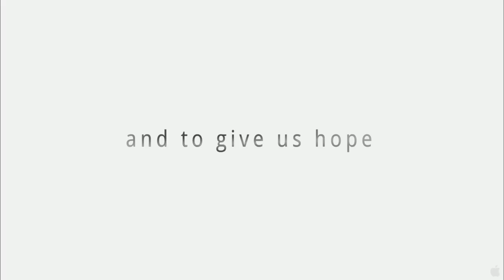Jane's Journey (2011) HD Movie Trailer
It would be hard to name anyone who has had more of an impact in the realm of animal research and wildlife conservation than Jane Goodall, whose 45 year study of wild chimpanzees in Africa is legendary. In Jane's Journey, we travel with her across several continents, from her childhood home in England, to the Gombe National Park in Tanzania where she began her groundbreaking research and where she still returns every year to enjoy the company of the chimpanzees that made her famous. Featuring a wide range of interviews and spectacular footage from her own private collection (including her years in Gombe), Jane's Journey is an inspiring portrait of the private person behind the world-famous icon.